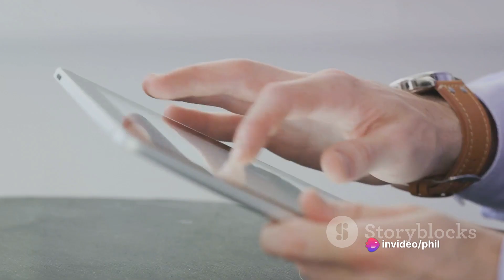Affiliate Marketing For Beginners and A.I - WorldProfit Tutorial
Affiliate marketing for Beginners comes in many forms, and this video shows how to combine affiliate marketing with AI - Artificial Intelligence.
This video was produced using a command made inside the worldprofit silver membership area, and then pasted into InvideoAI.
This method was recently demonstrated inside one of the Weekly BootCamp Training sessions by George Kosch, CEO.